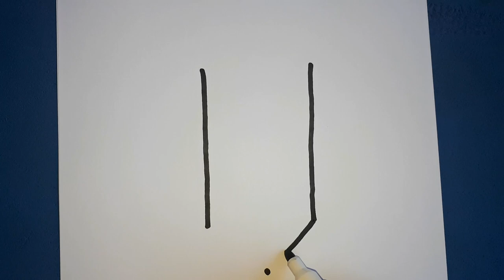Çok Kolay Sevimli Kalem Çizimi-Kalem Nasıl Çizilir How to draw a cute pencil?